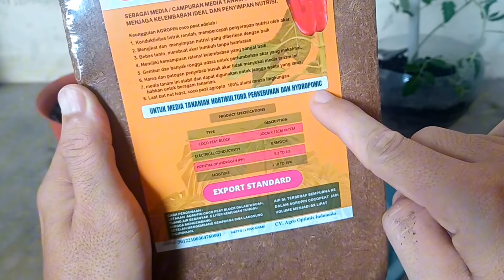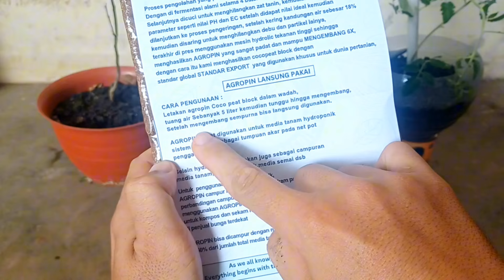MENANAM CABE RAWIT DALAM POT | MENGGANTI MEDIA TANAM AGAR TANAMAN POT TUMBUH SUBUR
Hai sobat @GG_Stars_100  / GG stars video kali ini urusan bercocok tanam dalam pot.

GG Stars mencoba media tanam untuk tanaman pot, khusunya cabe rawit, tomat dan jeruk agar tanaman pot menjadi subur.

Media tanam ini akan saya kombinasikan dengan tanah dari perkarangan, pemberian pupuk dan pestisida atau pembasmi hama.

Bagaimana prosesnya? Silakan disimak semoga bermanfaat dan memberikan inspirasi untuk kalian.